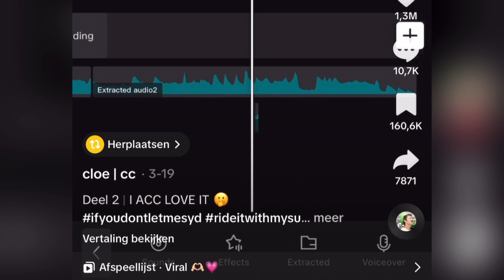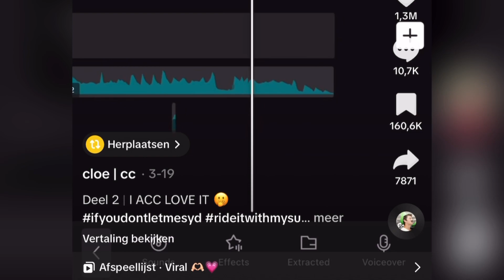Beyoncé TikTok audio drunk in love instrumental part hi mommy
TikTok sound from @cloe..cc